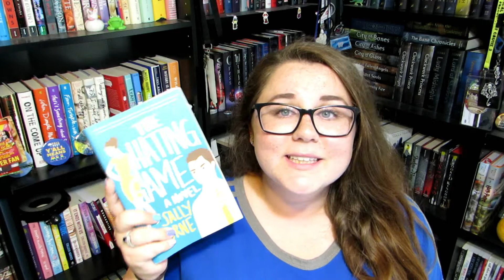READ-O-RAMA ROUND 13 | ANNOUNCEMENT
Round 13: August 18th to August 24th, 2019